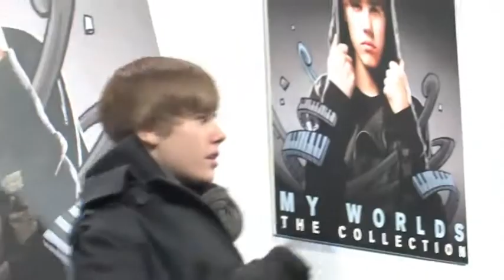Justin Bieber in Madrid